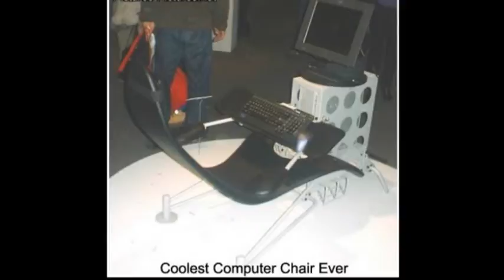10 funny computers